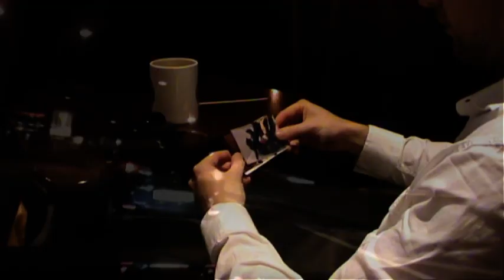You Can't Go Back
Guave Persuasion Productions proudly presents You Can't Go Back by FCC Roses
Written by Robert Ledger
Performed by Robert Ledger and Marcus Jones